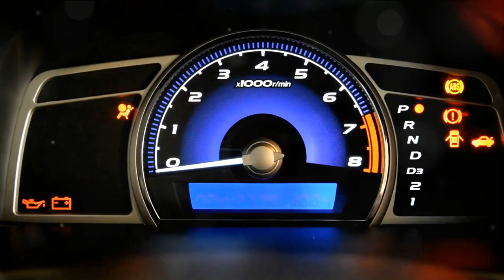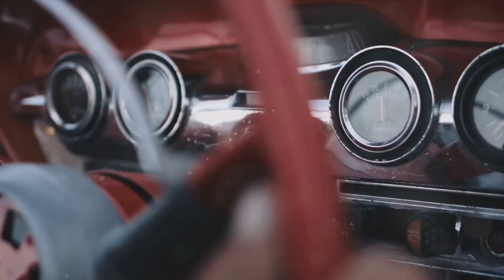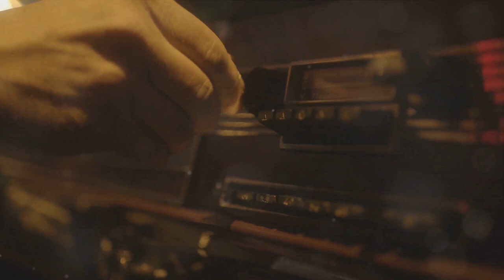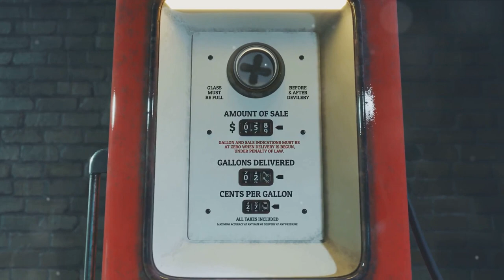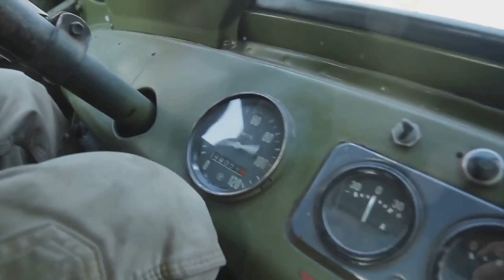Is a Car Really a Car The Hilarious Truth!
Get ready to buckle up and hit the road with our latest video exploring the hilarious side of cars and their unique identities! Join us for a side-splitting journey full of laughter and fun as we dive into the comical world of automotive humor. So sit back, relax, and enjoy a good laugh with us!

OUTLINE:

00:00:00 The Philosophical Paradox
00:00:48 The Birth of Cars
00:02:35 The Speedy Snails
00:04:08 The Gas Guzzlers
00:05:54 The Luxurious Lemons
00:07:36 The Future Fliers
00:09:19 The Comical Conclusion